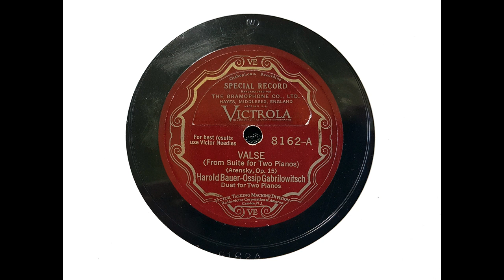Harold Bauer and Ossip Gabrilowitsch - Valse ('Suite for Two Pianos' - Arensky, op 15) (1929)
Here is almost 5 minutes of the most delightful two piano music you are ever likely to hear: the recording of Bauer and Gabrilowitsch playing the 'Arensky Waltz.' The record was made in Liederkrantz Hall, New York, on 19 September 1929, and was Gabrilowitsch's last recording. It is not quite perfect - this was take 13 out of 14 takes spread over four sessions - but it is beautifully played. My Victor pressing has certainly been well-enjoyed over the years, but it is still worth transferring and uploading this lovely disc.

From Wikipedia: Harold Victor Bauer (28 April 1873 – 12 March 1951) was a noted pianist of Jewish heritage who began his musical career as a violinist.

Harold Bauer was born in Kingston upon Thames; his father was a German violinist and his mother was English. He took up the study of the violin under the direction of his father and Adolf Pollitzer. He made his debut as a violinist in London in 1883, and for nine years toured England. In 1892, however, he went to Paris and studied the piano under Ignacy Jan Paderewski for a year, though still maintaining his interest in the violin...

During 1893-94 he travelled all through Russia accompanying the noted soprano Mademoiselle Nikita and giving piano recitals and concerts, after which he returned to Paris. Further recitals in the French capital brought him renown, and he almost immediately received engagements in France, Germany and Spain. His reputation was rapidly enhanced by these performances, and his field of operation extended through the Netherlands, Belgium, Switzerland, England, Scandinavia and the United States.

In 1900, Harold Bauer made his debut in America with the Boston Symphony Orchestra, performing the U.S. premiere of Johannes Brahms' Piano Concerto No.1 in D minor. On 18 December 1908, he gave the world premiere performance of Claude Debussy's piano suite Children's Corner in Paris. After that he settled in the United States, and was a founder of the Beethoven Association.

Between 1915 and 1929 he recorded over 100 pieces for the Duo-Art and Ampico reproducing pianos, one of the most prolific virtuoso pianists in this medium of his era.

Harold Bauer was also an influential teacher and editor, heading the Piano Department at the well known Manhattan School of Music. Starting in 1941, Bauer taught winter master classes at the University of Miami and served as a Visiting Professor at the University of Hartford Hartt School of Music with Maestro and Founder - Moshe Paranov and head of the Piano Department - Raymond Hanson, from 1946 until his death in Miami, Florida, in 1951.

Ossip Salomonovich Gabrilowitsch (7 February 1878 – 14 September 1936) was an American pianist, conductor and composer.

Ossip Gabrilowitsch was born into a Jewish family in Saint Petersburg. His parents were Salomon Gabrilowitsch and Rose Segall.

He studied the piano and composition at the Saint Petersburg Conservatory, with Anton Rubinstein, Anatoly Lyadov, Alexander Glazunov and Nikolai Medtner among others. After graduating in 1894, he spent two years studying piano with Theodor Leschetizky in Vienna.

In July 1905 he recorded ten pieces for the Welte-Mignon reproducing piano, one of the first pianists to do so. Between 1915 and 1927, he subsequently recorded at least fifteen more reproducing rolls for Duo-Art and at least five reproducing rolls for Ampico.

On 6 October 1909, he married Mark Twain's daughter Clara Clemens, a singer who appeared with him in recital. On 18 August 1910, their only child, Nina, was born at Mark Twain's home Stormfield in Redding, Connecticut...

From 1910 to 1914, he was conductor of the Munich Konzertverein (later known as the Munich Philharmonic). At the outbreak of World War I, he was arrested as an enemy national. Through the intervention of the nuncio to Bavaria, Archbishop Eugenio Pacelli (later Pope Pius XII), Gabrilowitsch was freed from jail, and then he headed to the United States via Zürich in August 1914.

He settled in the US, and was offered the post of conductor of the Boston Symphony Orchestra. In declining, he recommended that the Boston board appoint the recently arrived Sergei Rachmaninoff. In 1918 he was appointed the founding director of the Detroit Symphony Orchestra, while still maintaining his life as a concert pianist. Before accepting the conductor's position, he demanded a new auditorium be built, and this was the impetus for the building of Orchestra Hall.

Gabrilowitsch composed a few works, primarily short piano pieces for his own use. He was a National Patron of Delta Omicron, an international professional music fraternity.

He died from stomach cancer on September 14, 1936 in Detroit, Michigan. He is buried in the Langdon plot of the Woodlawn Cemetery in Elmira, New York.